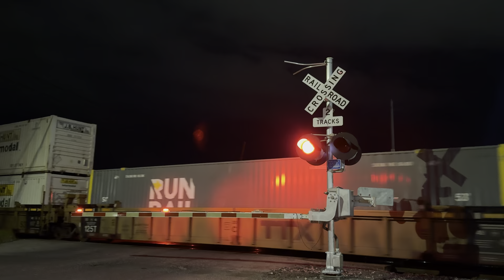Night BNSF Intermodal Train 😎